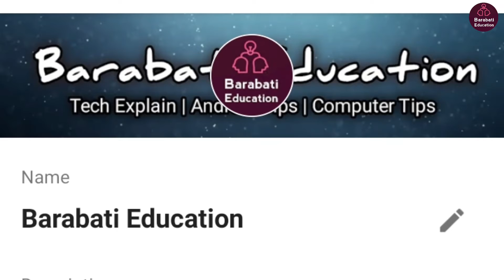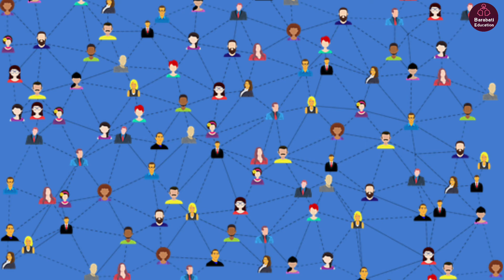Vocational Education - Tourism & Hospitality Classes in Odia for 9th & 10th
Vocational Education in High School - Tourism & Hospitality Classes in India for 9th & 10th

Hello Friends I am Lokanath

What is tourism?
The activities of persons traveling to and staying places outside their usual environment for not more than one consecutive year for leisure, business and other purposes.

What is Hospitality?
The relation between guest and host,or the act or practice of being hospitable.

About video:-
apana samaste janithibe secondary and higher secondary school re abe vocational education bi students padhi paribe.third language bhabare Hindi/Sanskrit badalare students vocational chapter select Karibe. bahut gudie vocational courses achhi jemiti ki tourism & hospitality management, it,retail, plumbers etc..
aha madhyaru students nku gotie trade selection karibaku padiba...

Topic Solved :-

1. tourism & hospitality management,
2. tourism & hospitality,
3. tourism and hospitality management,
4. tourism video, tourism class, tourism class
5. 10th,tourism hotel management,tourism class 9th,
6. tourism and hospitality 9th class,
7 .10th class tourism,vocational education,tourism and hospitality,
8. tourism class 10th unit 1
9. tourism & hospitality management class in odia
10. tourism class in odia
11. tourism class odisha

ଆଉ ଘଣ୍ଟି  button କୁ ଦବାଇ ଦିଅନ୍ତୁ ଏହିପରି ଭିଡ଼ିଓ ପ୍ରଥମେ ଦେଖିବା ପାଇଁ

Equipment Used:-
My Mobile
My Second Mobile
My Mic